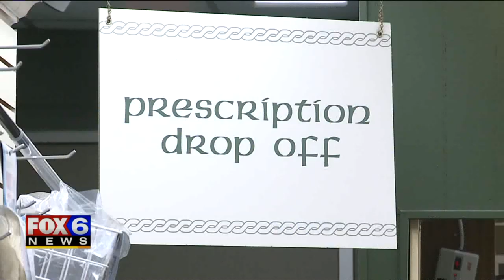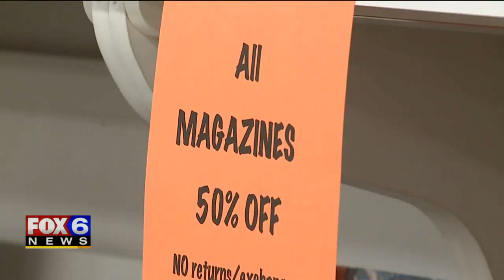Fitzgerald Pharmacy closing after 65 years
A popular Whitefish Bay business will close after serving customers in the North Shore for 65 years. One longtime customer said the closure isn't only a big loss for him, but the Village of Whitefish Bay, as well.